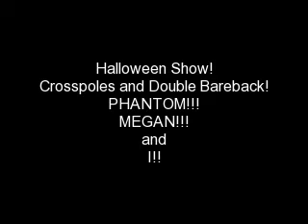Halloween Show....2008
These are clips from the Halloween Show.
It was so much fun...
My partner was Megan...She is my bestest friend!
The horse is Phantom. He IS my favorite horse at the barn.
I believe we placed 3rd or maybe 4th but I'm not sure.

[I don't know how to get the clips to be silent so the music plays over it... =/ Sorry. Atleast you can hear Brenna's comentary.]